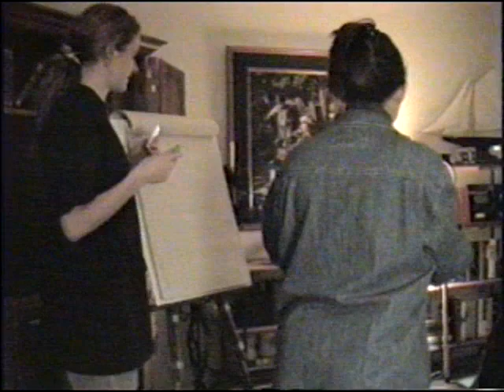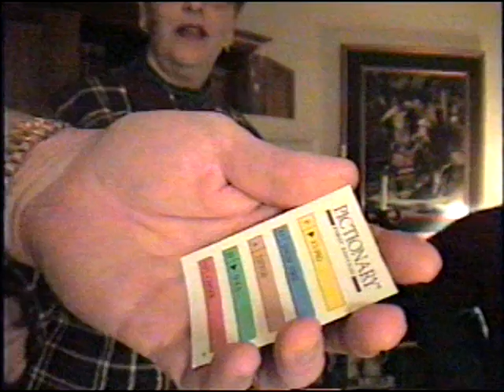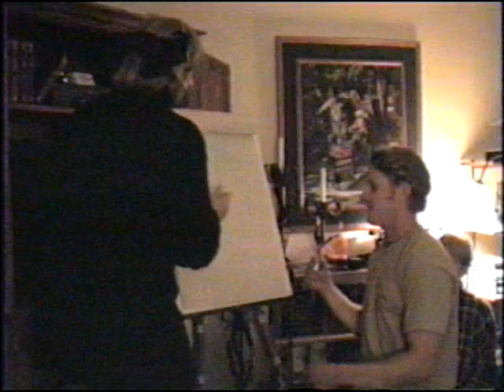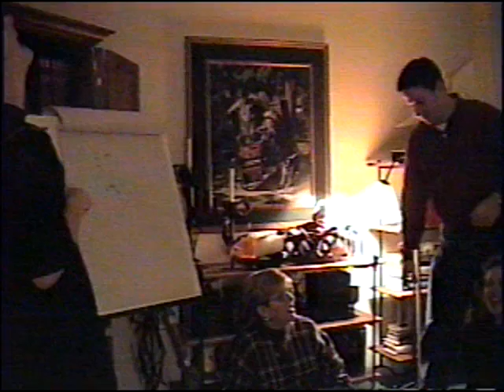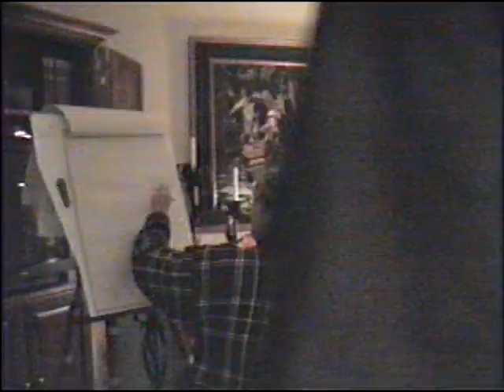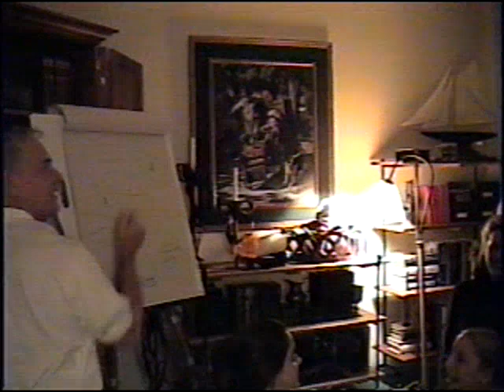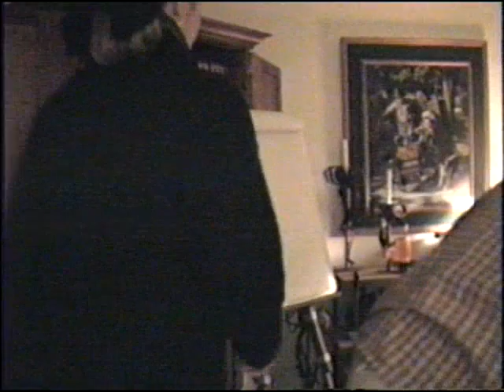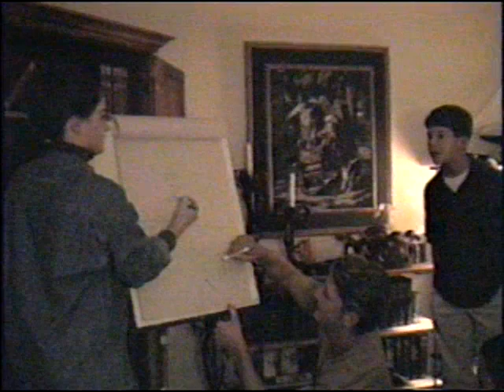Thanksgiving 1996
Ohio Thanksgiving 1996 annual Pictionary with Woodheads, Burns and Nickolls